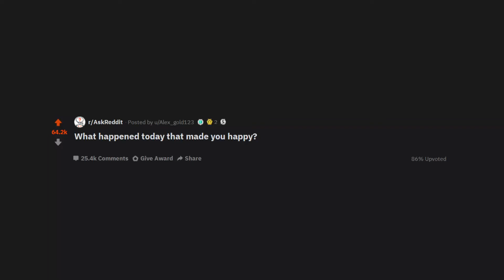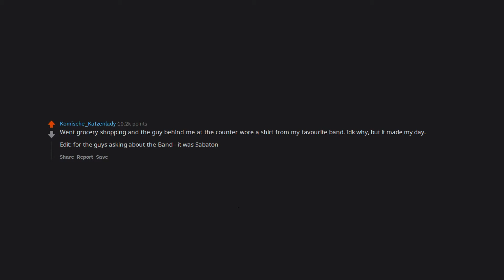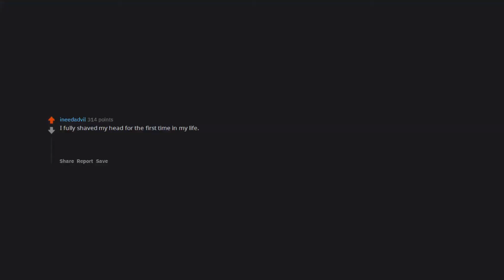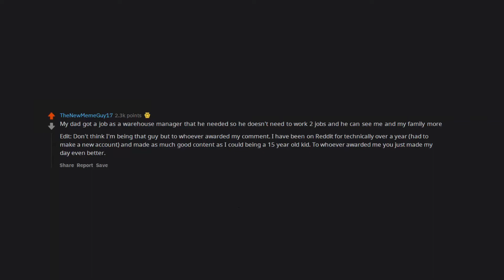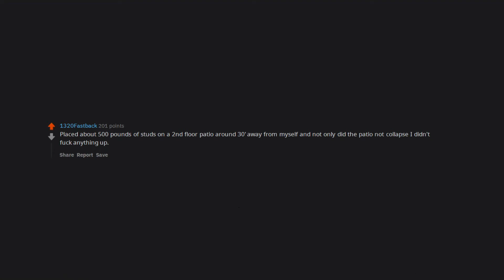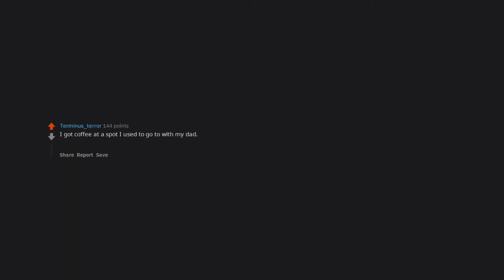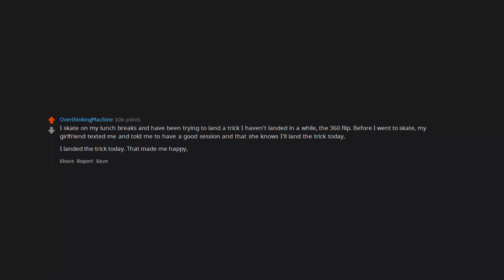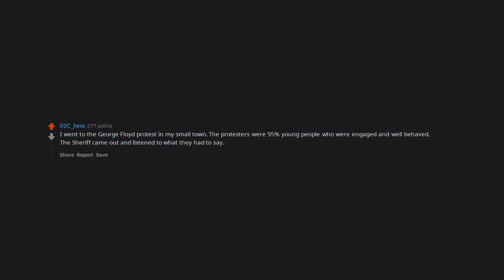What happend today that made you happy? (r/AskReddit in 2020 | Reddit Stories)